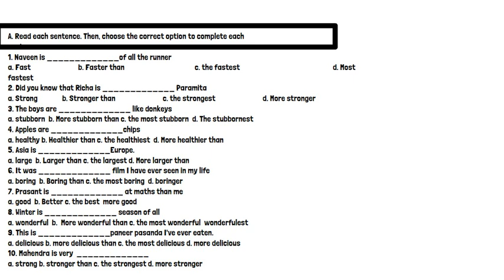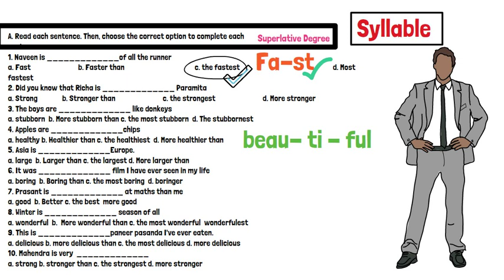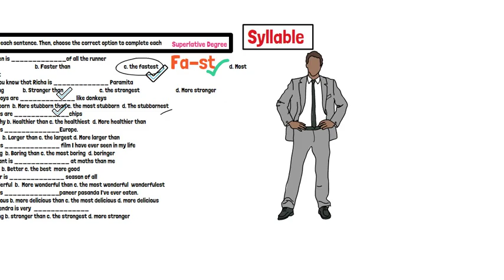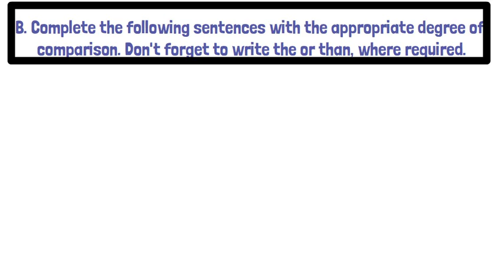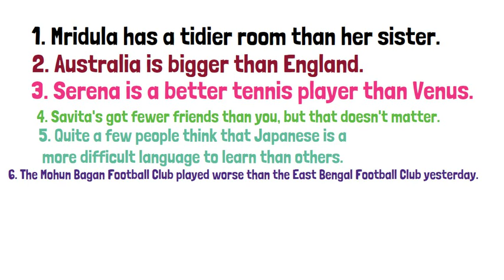Adjectives || Head word || New grammar with a smile || Class 8 English Chapter 5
Hello, my dear students in this video series we will complete a summary of each chapter and exercise solution. Hope this will help you in your examination and homework activities.